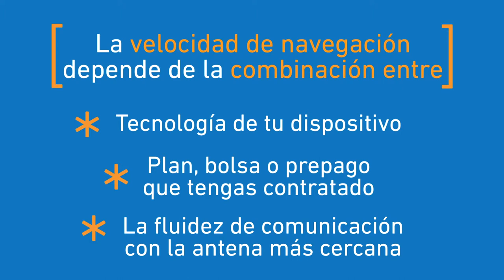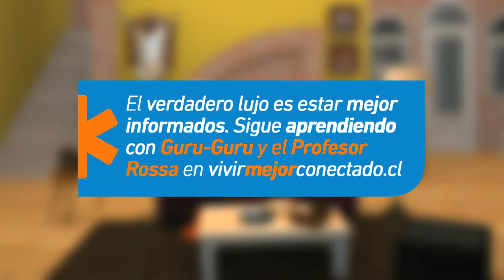vivir mejor conectado - tráfico y consumo de datos - entel